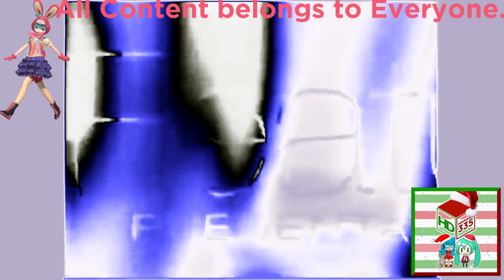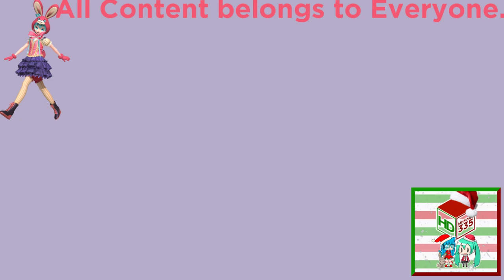(REQUESTED) Disney Filmreel Bumpers Collection in LazyButterflyFlangedSawChorded